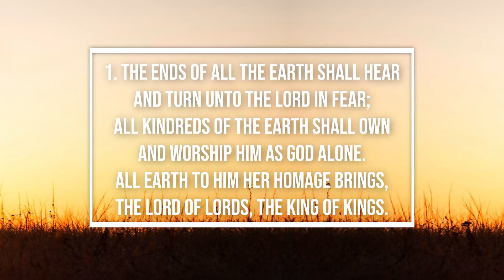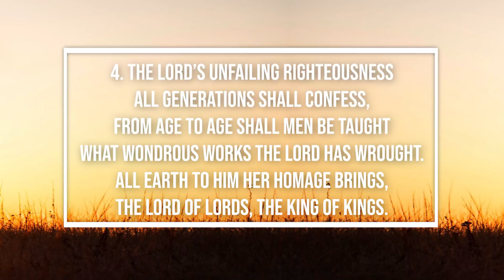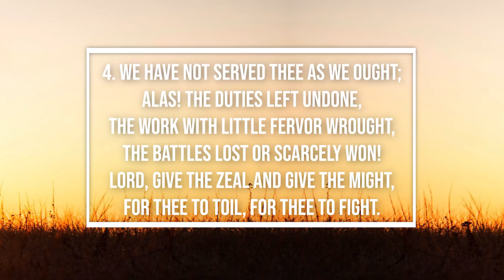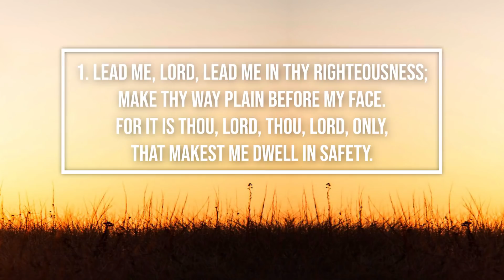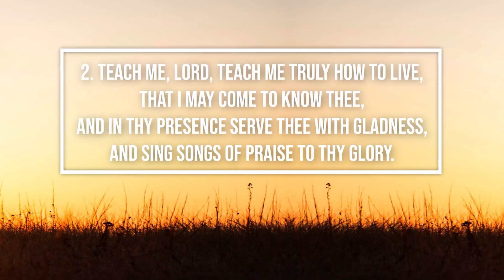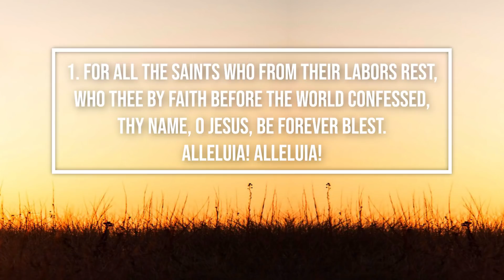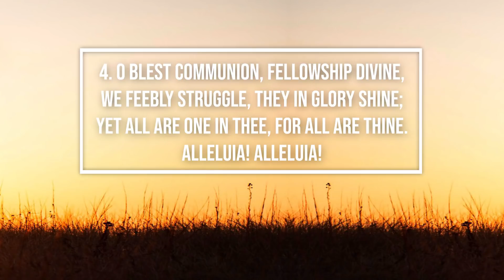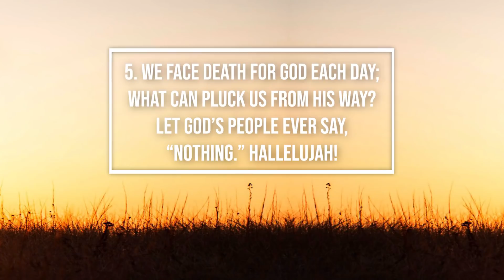Morning Worship Service - May 17, 202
Preached by Reverend Harry Zekveld